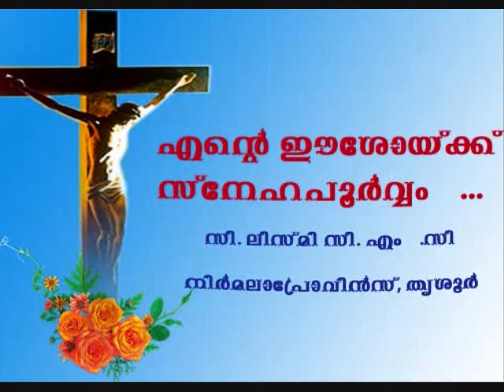Pathivai devotional song